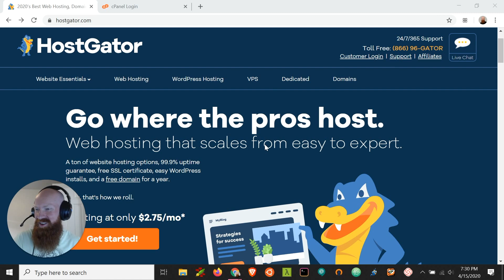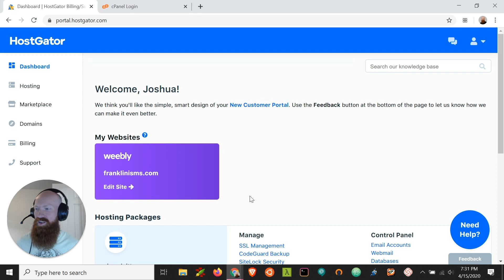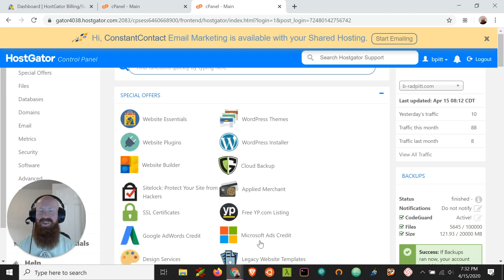How to Login to cPanel & Customer Portal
In this HostGator How-To with Josh, we'll teach you how to login to the HostGator customer portal and cPanel. Follow these easy steps and we'll get you signed in, in a snap.

In this video you'll learn:
- How to login to the HostGator Customer Portal
- How to find and access cPanel
- How to login to HostGator cPanel
- How to get both your HostGator Portal and cPanel passwords and login information